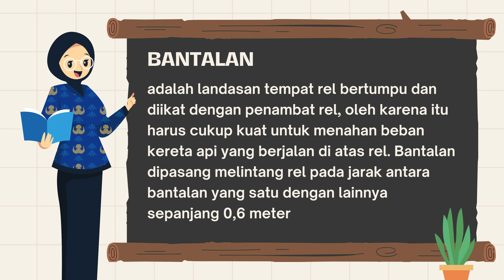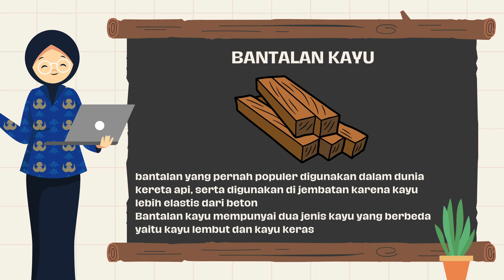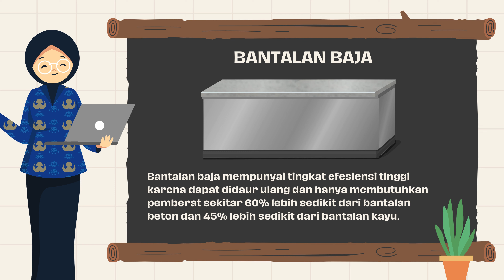Apa Itu Bantalan Rel Kereta Api?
Halo semuanya, selamat datang di MELIPIR YUK! kami bakal membagikan konten mengenai Apa Itu Bantalan Rel Kereta Api? yang pastinya bermanfaat. Enggak usah berpanjang lebar, mari kita mulai!